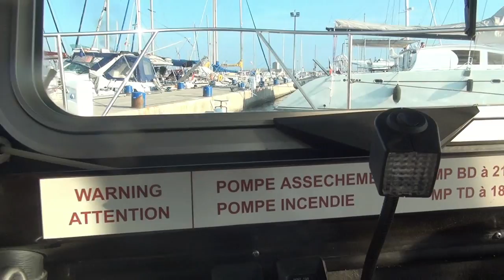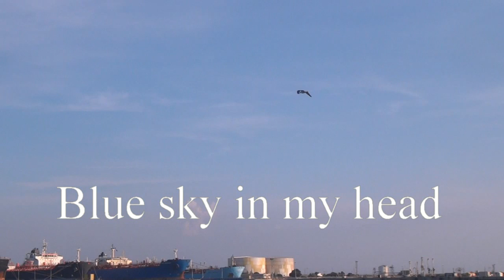SNS 281 : La Relève par François D'AIME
Créé avec Avid Studio Dans le décor somptueux de la Venise Provençale (Martigues) c'est l'heure pour les Volontaires de s'investir dans le sauvetage en mer bénévole (SNSM) sur une chanson finale (somptueuse aussi) des Spleen Hunters...à regarder absolument pour ceux qui'aiment pas la télé !